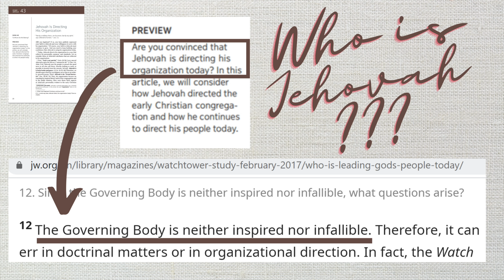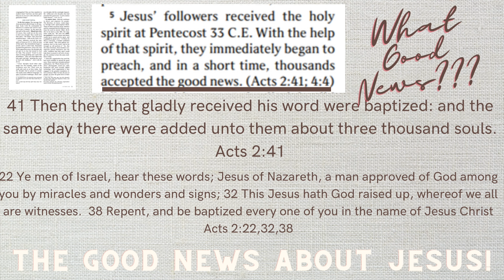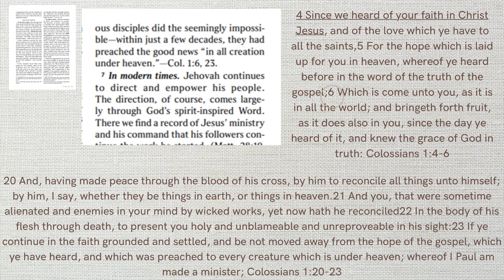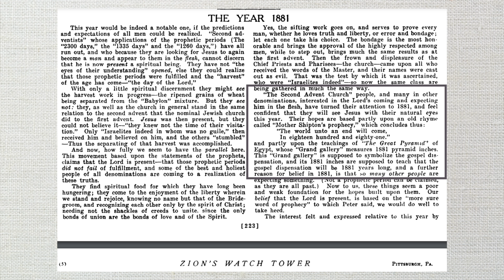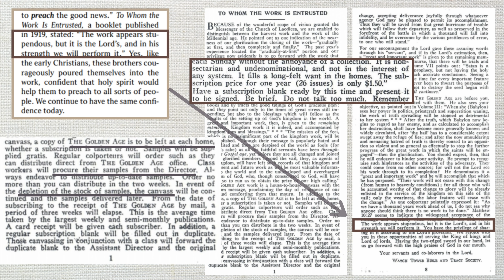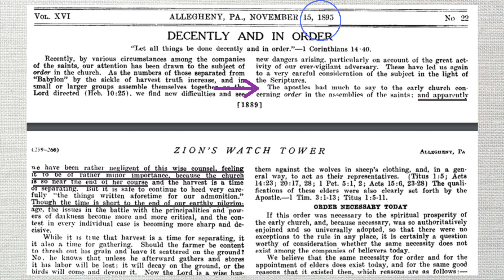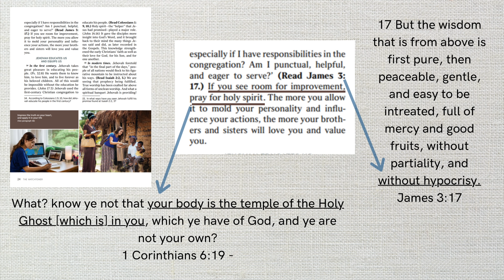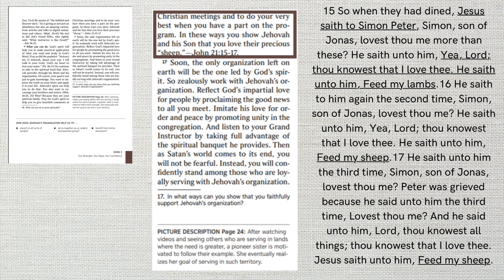Watchtower's god Jehovah is a False god: My recap of Study Article 43, December 21-27,2020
Hi friends. Here is my recap of Study article 43 entitled Jehovah is Directing his Organization which will be studied the week of December 21-27,2020 at Jehovah’s Witness meetings. One line of the featured song #40  states: one god is false and one is true. In this video, I will show you which god is false and which God is true by examining the quoted publications from 1881, 1895 and 1919.